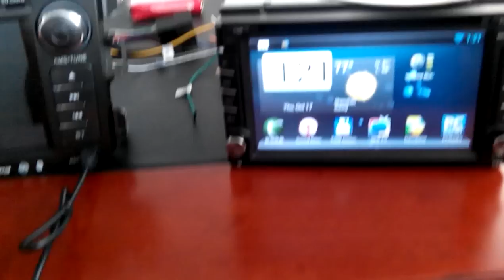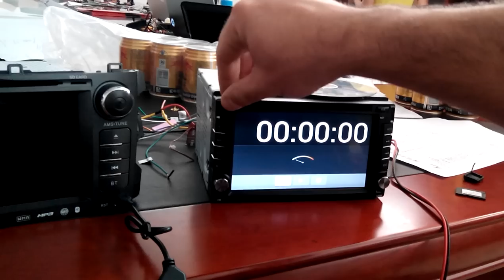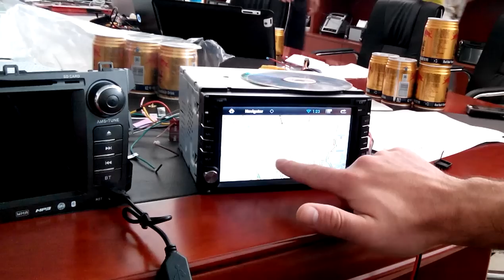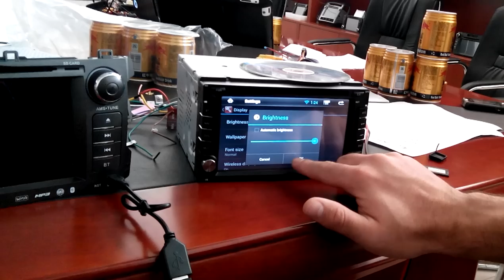Апгрейд wince автомагнитол до Android 4.2